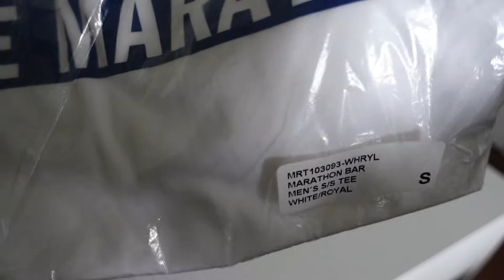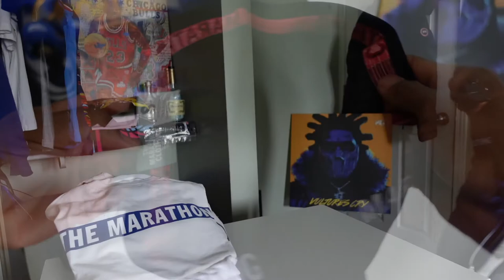NIPSEY HUSSLE TMC Bar Logo T-Shirt & TMC Boxer Briefs [Review/Unboxing]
The Marathon Bar logo t-shirt in White/Royal
Size: Small
Price: $34.95

TMC Boxer Briefs in Black
Size: Small
Price: $24.95

RIP Nipsey Hussle! The Marathon Continues!